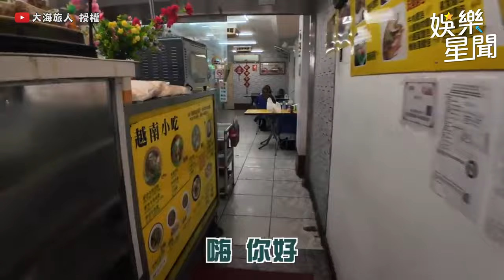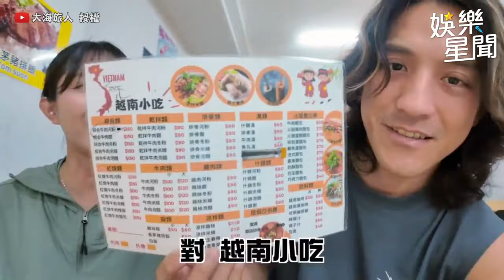女友試穿比基尼竟花了2個小時 遭男友暗示「好了沒😂」超MAN暖心背背｜三立娛樂星聞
@OceanManTW 授權